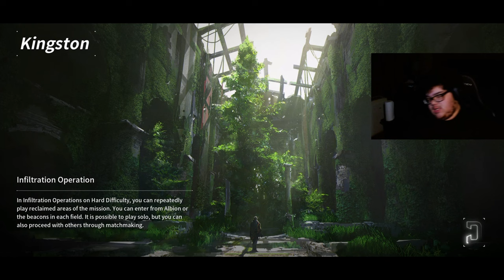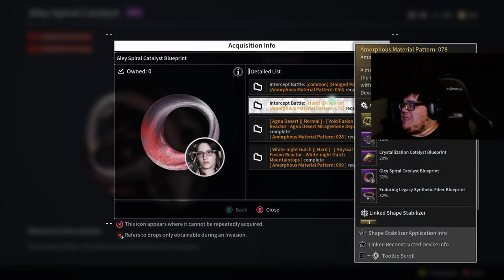THE FIRST DESCENDANT GOONER FUNNY MOMENTS!!